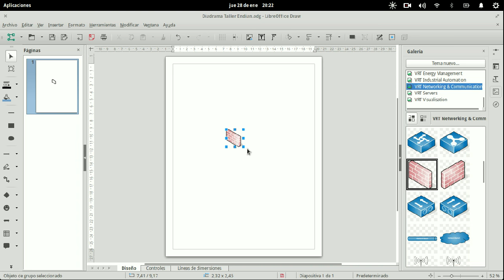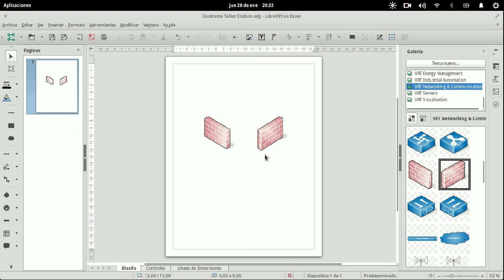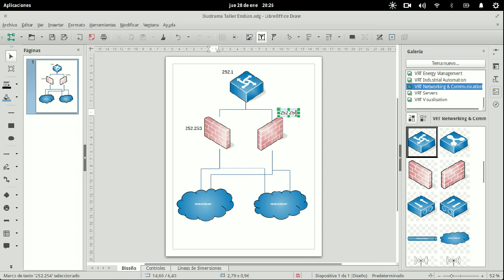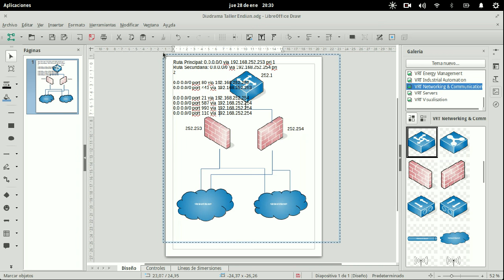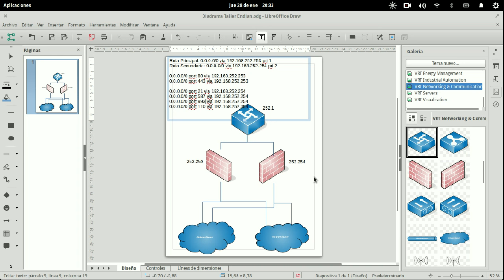Curso de EndianUTM Capitulo 14: Como Implementar Alta Disponibilidad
En el presente vídeo veremos como podríamos implementar una alta disponibilidad con 2 dispositivos Endian Community.